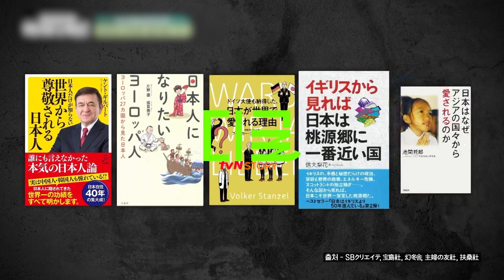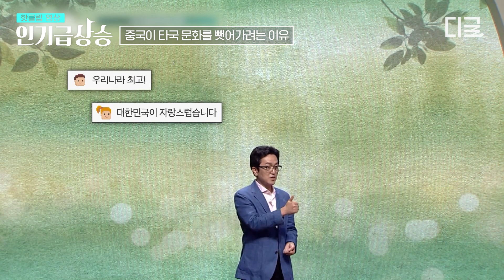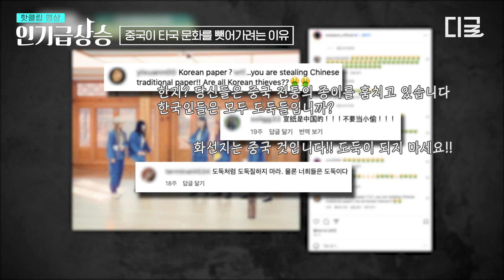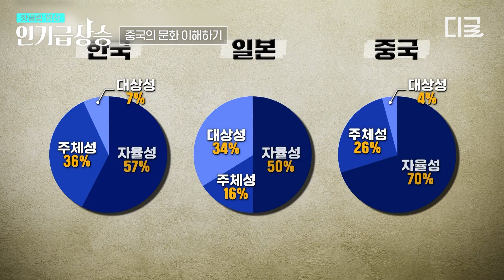[어쩌다어른] 분노주의🚨 뉴진스와 BTS를 공격한 중국의 누리꾼 집단 “소분홍”👿 중국이 타국 문화를 뺏어가려는 이유는?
〈어쩌다 어른〉 매주 화 오후 8시 20분 tvN STORY에서!